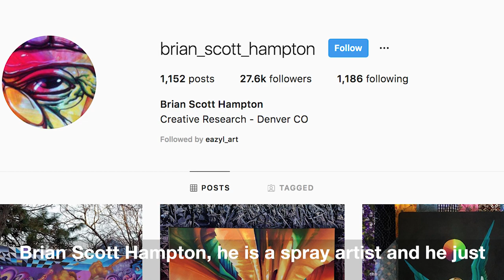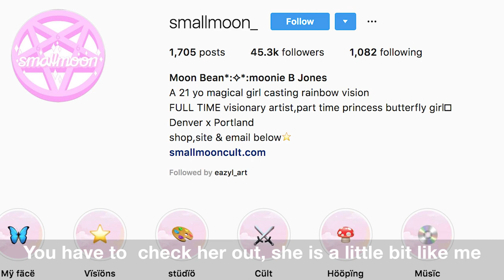Our Artists, Episode 4: Cherise Woods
Cherise talks about her life as a young, upcoming artist.

There's something for everyone in this, whether you're looking to find out more about her work, life as an artist more generally or even advice on how to promote yourself in any small, creative business.